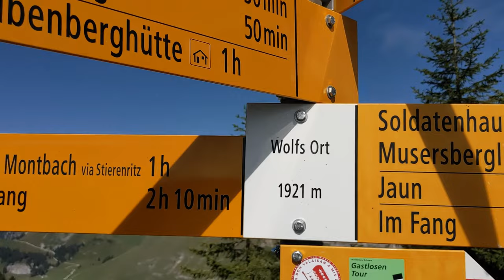Gastlosen - Easy day Hike in Swiss Alps | Solo Hike (4k)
The hike around the small mountain chain Gastlosen is one of our favourite easy hikes in the Swiss Alps near Bern.

All Infos for this hike with map + details decription + photo spots in our blog. german